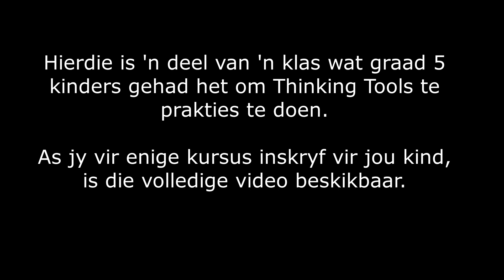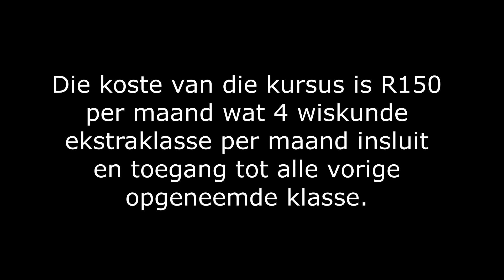Hierdie is 'n video waar 'n tuisskool mamma haar ervaring en suksesse met Thinking Tools verduidelik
Thinking Tools kinders se denke en denkontwikkeling is net in 'n ander klas as gevolg van die Thinking Tools Studietegniek.

As jy vir enige kursus inskryf vir jou kind, is die volledige video beskikbaar.

Daar is Thinking Tools kursusse van graad 4 tot 12.

Jou kind kan enige kurrikulum volg. Ons bemagtig jou kind om te dink.

Ideaal vir tuisskoolleerders.

Hoe gouer jou kind begin leer om te dink, hoe beter.